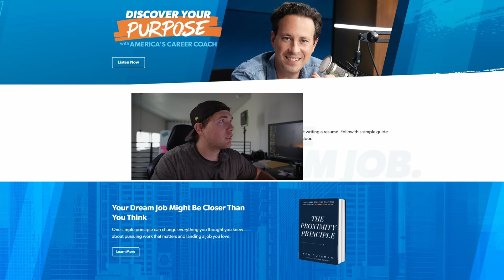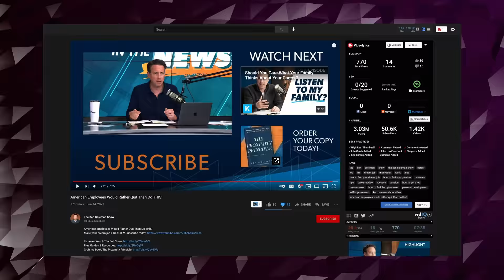Dave Ramsey Personality - Ken Coleman is TRIGGERED people quit jobs to stay remote | my response